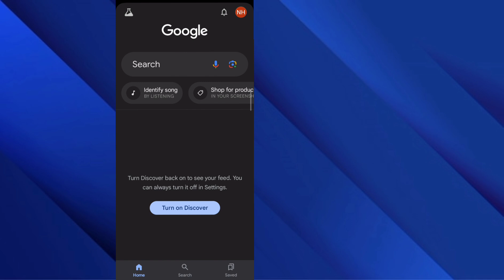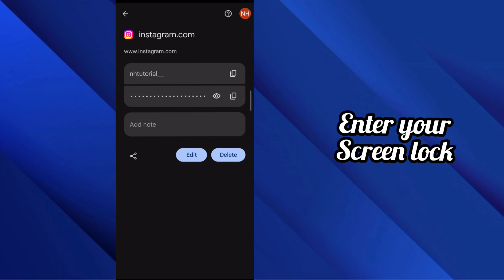Google me saved password kaise dekhe 2024||How to see saved passwords on google account